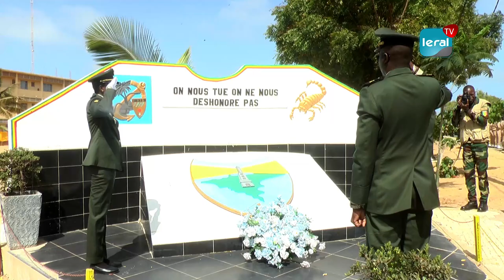Camp militaire de Ouakam: Le Bataillon d’Infanterie a célébré la fête patronale ‘’Scorpion’’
La fête patronale ‘’Scorpion’’ a été célébrée ce mercredi, par le 1e Bataillon d’Infanterie au Camp militaire Colonel Mahécor Diouf de Ouakam. Il s’agit d’une des traditions des armées sénégalaises.

Une cérémonie, tenue en présence de l’ambassadrice de la Turquie au Sénégal, le maire de la commune de Ouakam, ainsi d’autres autorités administratives, religieuses et coutumières. En plus d’une remise de décorations, la fête a comporté, entre autres, une prise d'armes, un défilé motorisé et à pieds.

L’évènement a été placé sous le thème, « Lutter contre le phénomène du terrorisme, un défi majeur du 1e Bataillon d’infanterie du camp militaire Colonel Mahécor Diouf ». D’après le Commandant de la zone militaire 1, le Colonel Sidy Fall, le bataillon ne misera pas sur les moyens pour anticiper ce phénomène.